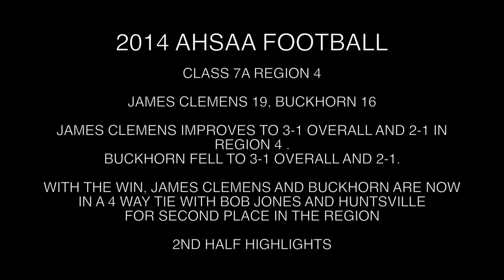AHSAA FOOTBALL: James Clemens 19, Buckhorn 16 9.19.2014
NEW MARKET, Alabama -- James Clemens held on to defeat Buckhorn 19-16.  With the win James Clemens improves to 3-1 overall and 2-1 in Class 7A Region 4.  The region is now in a 4 way tie with Bob Jones, Buckhorn and Huntsville.(Robert Ballard/rocket